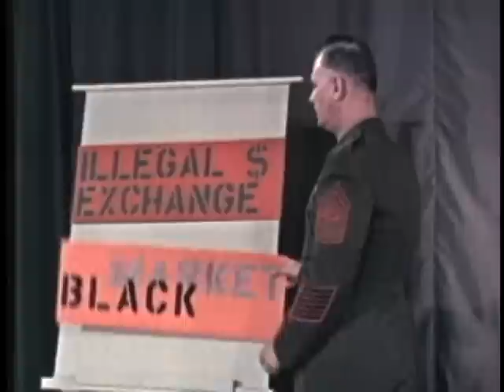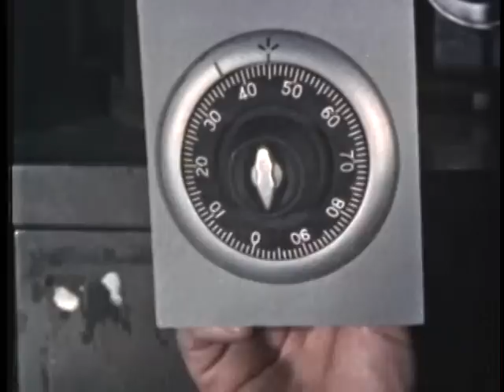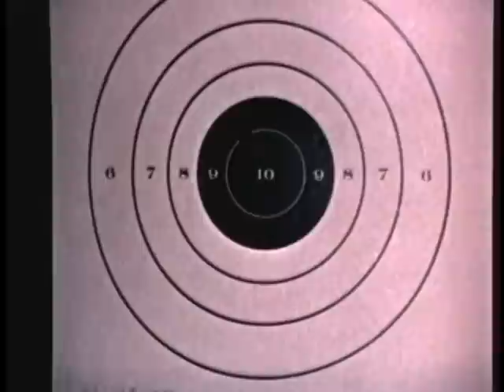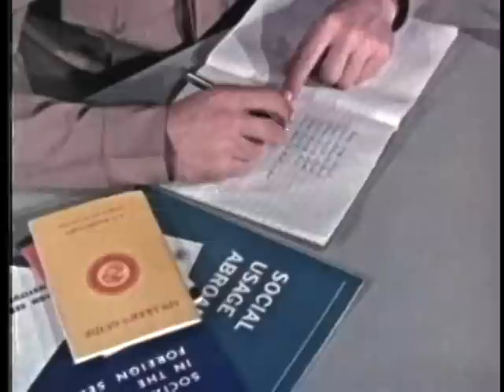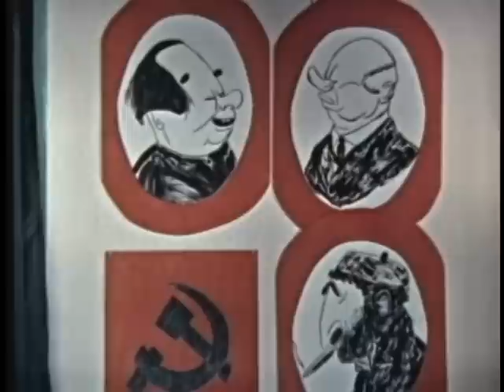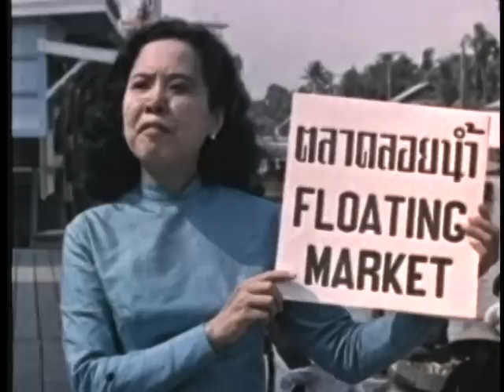EMBASSY MARINE - SENSE OF SECURITY, A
EMBASSY MARINE - SENSE OF SECURITY, A - Department of Defense 1964 - PIN 20406 - DEMONSTRATES TRAINING OF EMBASSY MARINES. DUTIES OF MARINE SECURITY DETACHMENTS ON DUTY WITH THE STATE DEPARTMENT.